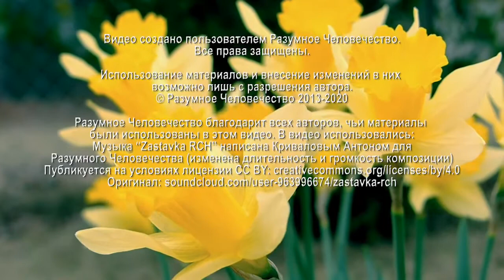Работа С Маятником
Можно ли работать с маятником? К кому в таком случае задаются вопросы и кто отвечает?
На вопросы участника еженедельной онлайн-встречи отвечает Григорий, эзотерический психолог.

Видео №2153